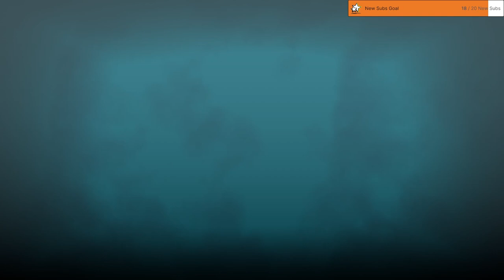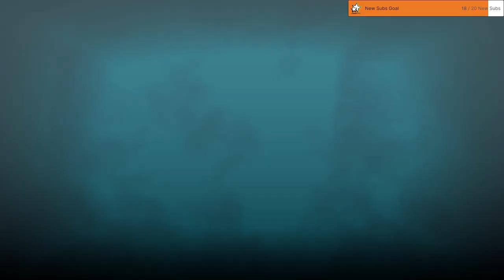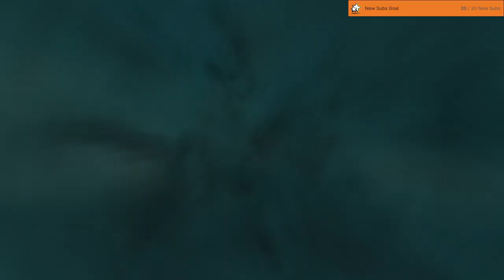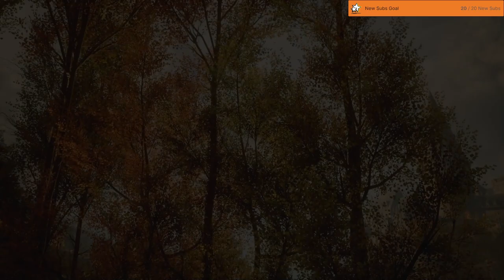THIS BOSS FIGHT WAS INSANE!!! (HOGWARTS LEGACY) [EPISODE 4]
Hey I'm trying to grow my twitch stream be sure to check them out HERE!